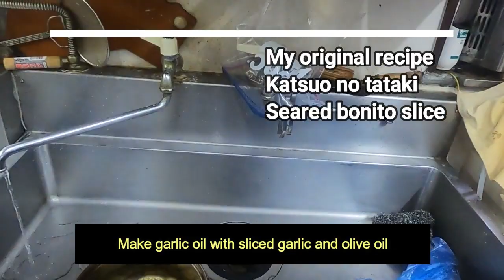かつおのたたきオリジナル original recipe Katsuo no tataki Seared bonito 🐟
いつも、かつおのたたきはこんな感じで作って　BAKAUMAXヽ(^。^)ノ
フライパンで🍳仕上げます！
Katsuo no tataki is a kind of popular sashimi!
It is usually served by roasting it with straw.
In my case, I sautéed it with Teflon bread and garlic OIL.
This recipe is a style that you can easily make at home.

Thanks🎅ヽ(^。^)ノ